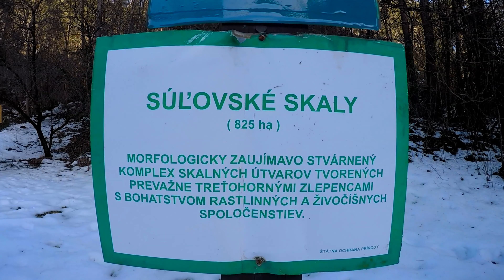Zimné Súľovské skaly ...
Súľovské skaly sú geomorfologický podcelok Súľovských vrchov, charakteristický výrazným členitým reliéfom. Nachádzajú sa približne 10 km smerom na juh od mesta Bytča. Sú turisticky vyhľadávanou lokalitou, nachádza sa v nich národná prírodná rezervácia Súľovské skaly. Najvyšším vrchom je Brada s výškou 816 m n. m.
TRASA: Súľov-Hradná - Roháčske sedlo - Pod Roháčom - S. pod Bradou - Súľovský hrad - Súľov-Hradná.  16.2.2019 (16 km)